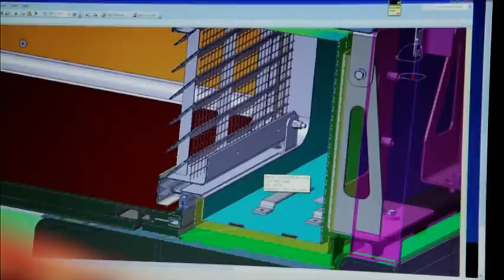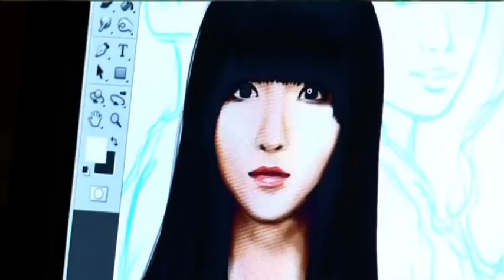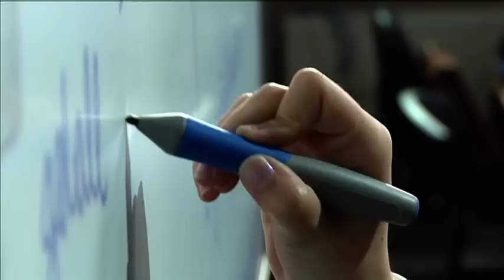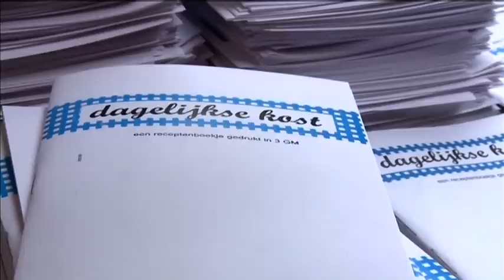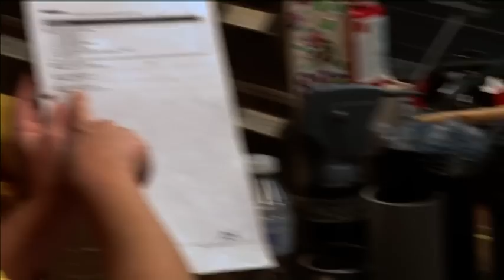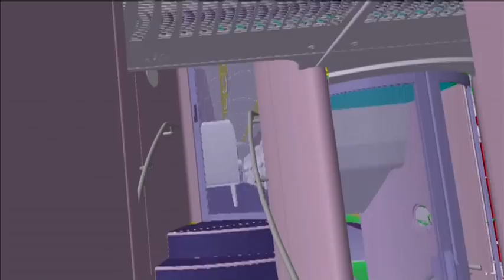Manager TV - Brugge - Aflevering 1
- Brugge. Manager TV - online crossmediale video reportages voor het bedrijfsleven en over steden.